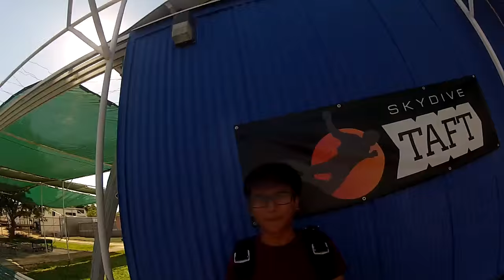Chu Chao Chu Skydive Taft.